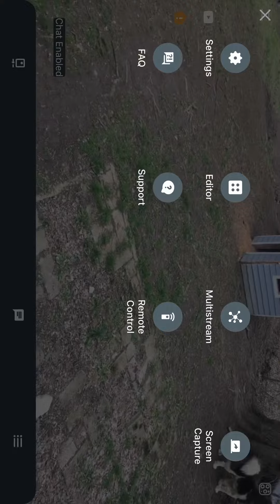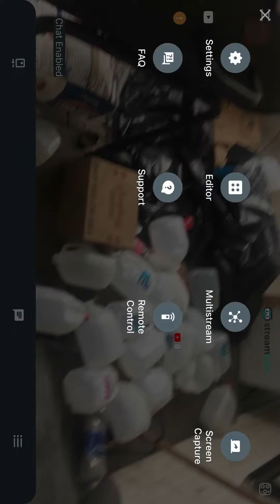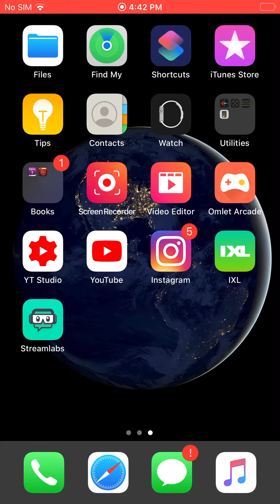Lives stream live info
I was out side btw